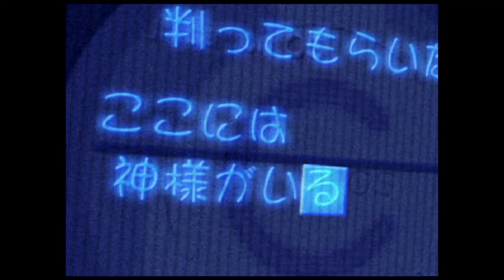Serial Experiments Lain | Trailer 2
Lain Iwakura, an awkward and introverted fourteen-year-old, is one of the many girls from her school to receive a disturbing email from her classmate Chisa Yomoda—the very same Chisa who recently committed suicide. Lain has neither the desire nor the experience to handle even basic technology; yet, when the technophobe opens the email, it leads her straight into the Wired, a virtual world of communication networks similar to what we know as the internet. Lain's life is turned upside down as she begins to encounter cryptic mysteries one after another. Strange men called the Men in Black begin to appear wherever she goes, asking her questions and somehow knowing more about her than even she herself knows. With the boundaries between reality and cyberspace rapidly blurring, Lain is plunged into more surreal and bizarre events where identity, consciousness, and perception are concepts that take on new meanings.

Written by Chiaki J. Konaka, whose other works include Texhnolyze, Serial Experiments Lain is a psychological avant-garde mystery series that follows Lain as she makes crucial choices that will affect both the real world and the Wired. In closing one world and opening another, only Lain will realize the significance of their presence.